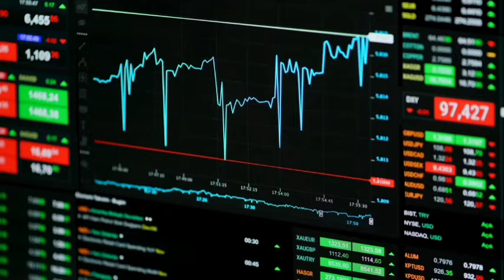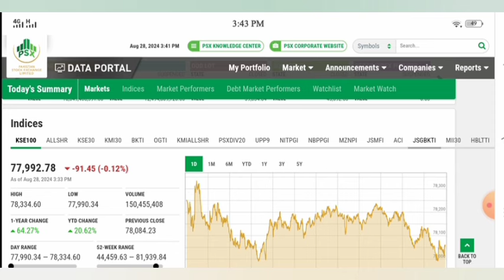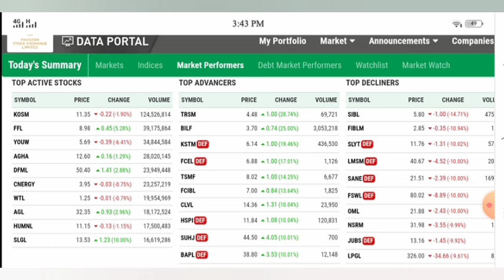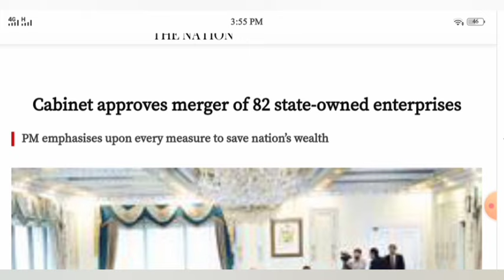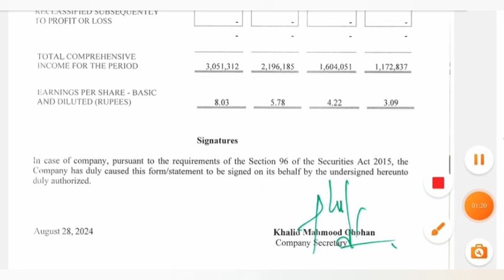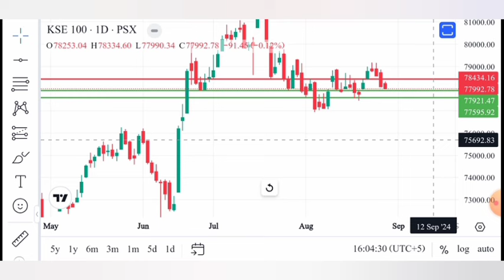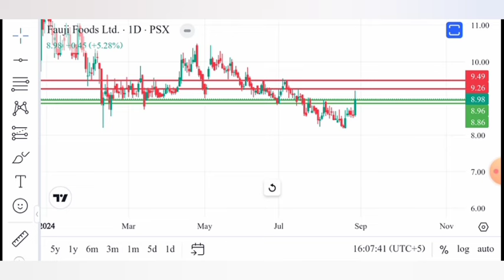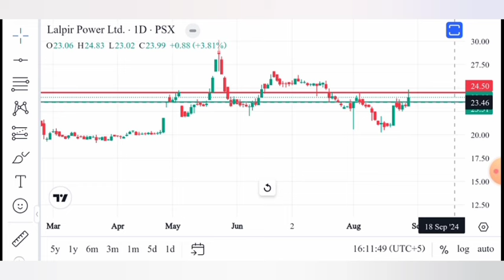Psx | Moody's upgrades pakistan rating | pakistan stock market analysis | two stocks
Psx | Moody's upgrades pakistan rating | pakistan stock market analysis
It is my knowledge base information and Analysis for psx pakistan stock market traders and investors knowlege and educational purpose please consult your financial advisor before any decision we are not responsible your any profit and loss thanks